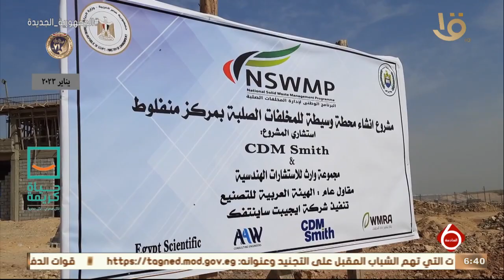نشرة السادسة | افتتاح المحطتين الوسيطتين لتجميع ونقل المخلفات الصلبة بديروط وأبوتيج